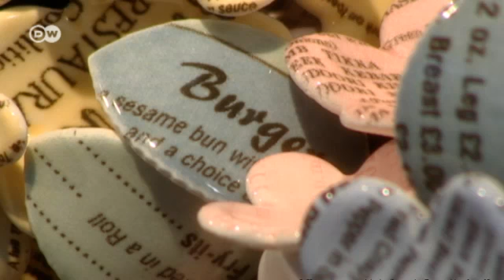مصمم بريطاني وأعماله المثيرة للجدل | يوروماكس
تتميز الأعمال الفنية للبريطاني بارنابي بارفورد بالسخرية الفاقعة والكوميديا السوداء، فهو متخصص بتماثيله الخزفية المصنوعة من مواد مستعملة وبقايا خزف رث وقديم، لكنه تمكن من إيجاد ثغرة له في عالم الفن ونجح في لفت الأنظار الى ما يقوم به من أعمال تلقى إعجاب الكثيرين من محبي اللامبالاة في الفن.